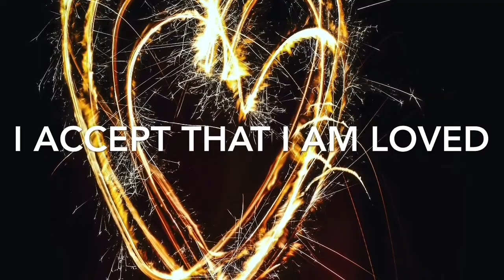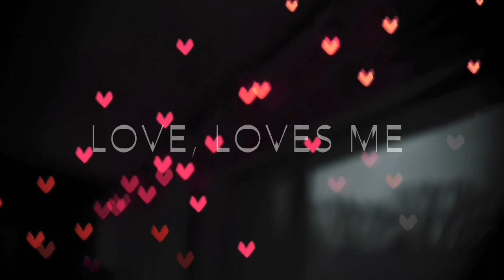Mind Movie: Love and Abundance Meditation; best love affirmations; most powerful love affirmations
If you haven’t heard, mind movies are a sure way to the manifestation of your goals and dreams. Striving to attract love and abundance?.  Say these affirmations daily and WATCH THIS MIND MOVIE multiple times a day!

This mind movie is a good meditation tool to immerse yourself in daily affirmations for love and abundance that will SUPERCHARGE the subconscious mind, the key to success and law of attraction.

It’s the ability to picture anything you desire to have in this life and manifest them in the natural realm. It’s a very powerful visualization tool and best law of attraction tool to manifest a life of love and abundance. What you focus on is where your life will go. You create your own reality by simply reprogramming your subconscious mind to see and think differently about your life’s goals and desires through meditation.

Signed,
Millionaire Movies